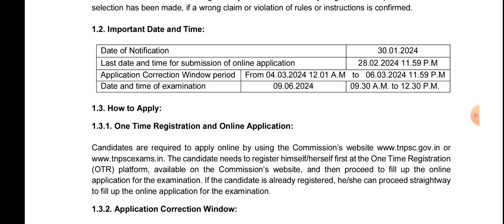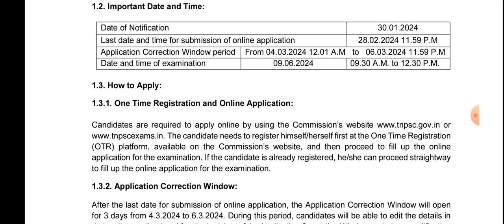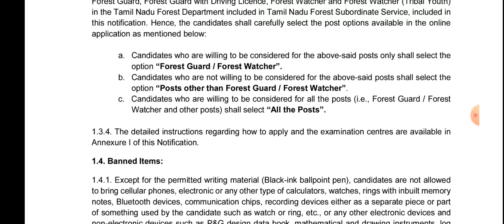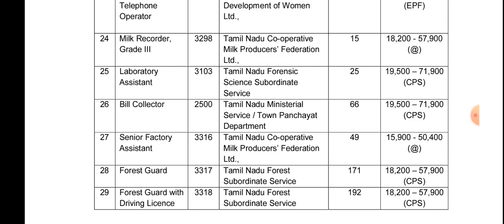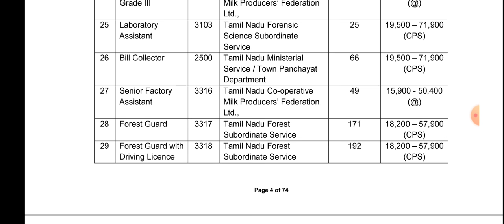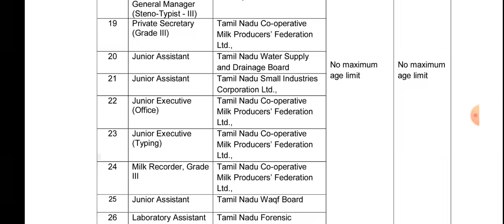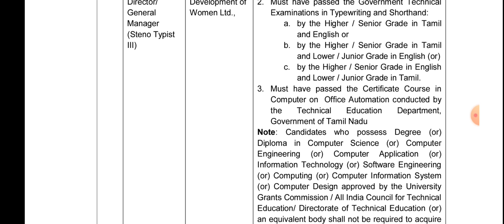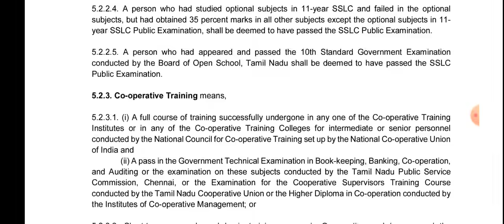🏅TNPSC GROUP-4 NOTIFICATION RELEASED | JUNE EXAM | ALL THE BEST GUYS | START YOUR PREPARATION